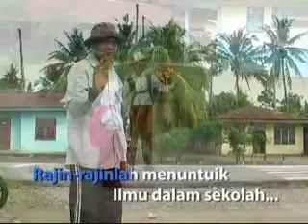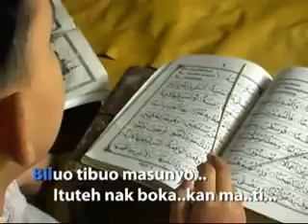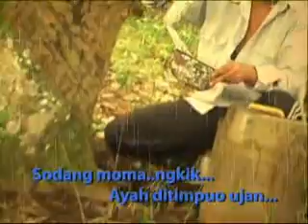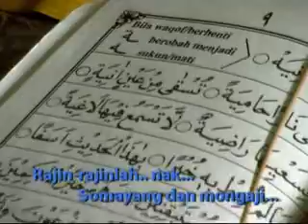ROSI RONA - Vocal Mukhlasin Ulpa-Kepenuha Hulu